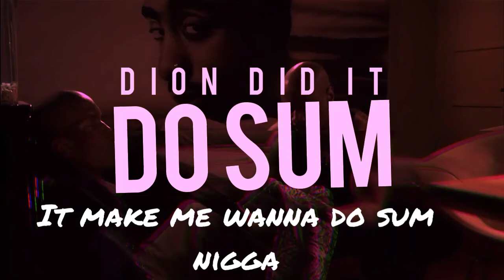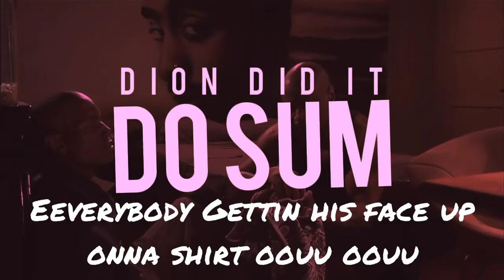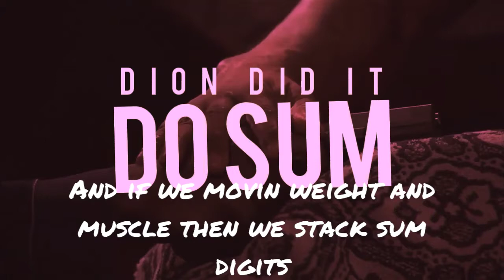Dion Did It - Do Sum (Lyric Video)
Single by Dion Did It - Do Sum